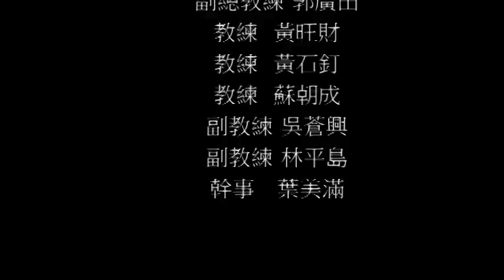旅美太極拳教師毛先生於成大教練場推手交流之一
2010/12  旅居美東太極拳教師毛先生返台於成大教練場推手交流並分享推手教學經驗。此段為毛先生與太極拳同好推手交流。